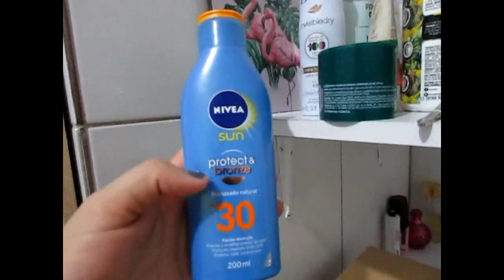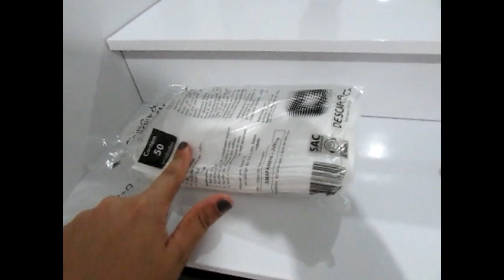DIA CHUVOSO POR AQUI,ARRUMEI GUARDA ROUPA E FIZ JANTA